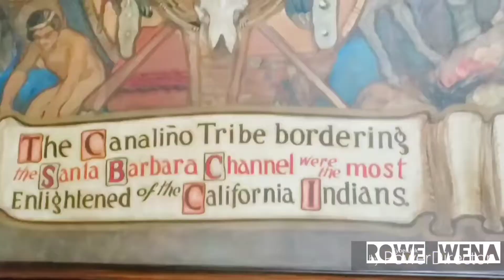Santa Barbara Family Date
Known as the American Riviera, with picturesque landscape, great climate, Mediterranean-style stucco buildings... the community reflect the city's Spanish colonial heritage.

Well known for its beaches, let us take you to the gardens and buildings adjacent to where the main tourist attractions are, a quieter side of the city.

Another thing is, while visiting these places... we did not spend anything. So, if you are looking for a place to relax and save your dollars, these are the places you need to check out.

LOCATIONS:
Old Mission Santa Barbara
Santa Barbara Courthouse and Clock Tower
Alice Keck Park Memorial Garden
Goleta Butterfly Grove